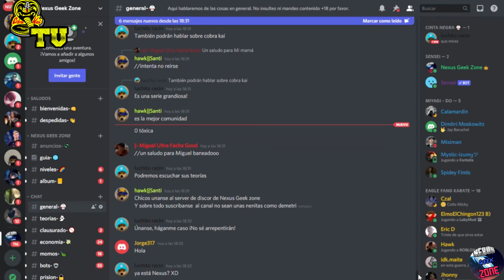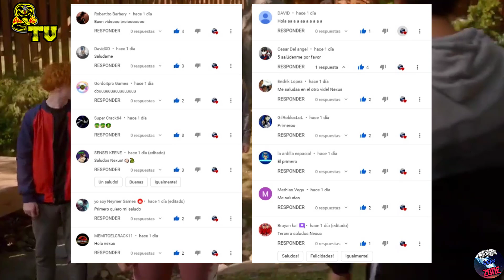Robby no durara mucho en COBRA KAI | Esto lo hará cambiar de parecer | Cobra Kai Temporada 4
Robby es un personaje que muchos consideran malo pero que en la temporada 4 podría dar un giro enorme.